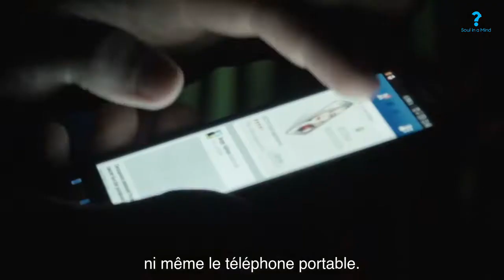1mn, une prise de conscience : Changez le monde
Le saviez-vous ?  Il n’y a eu aucun changement dans le monde qui soit à l’origine de nos dirigeants, ni des nations unies.  Seuls les mouvements populaires, le peuple du monde, vous, moi, sommes à l’origine de tous les changements dans le monde, de toutes les évolutions, de toutes les inventions.

A plus tard dans la vie,
Mika